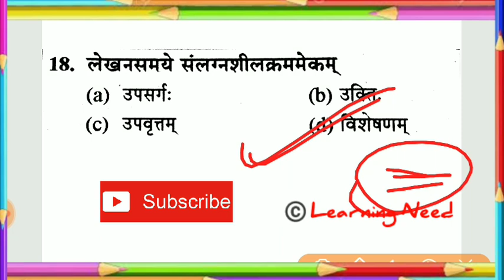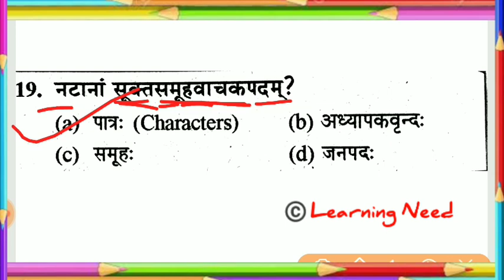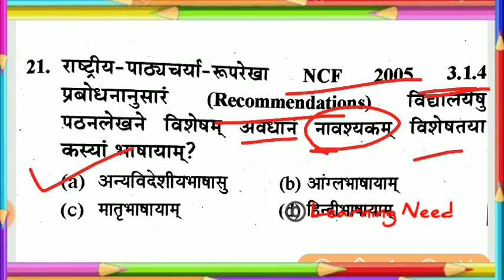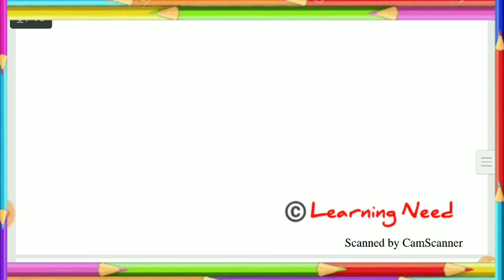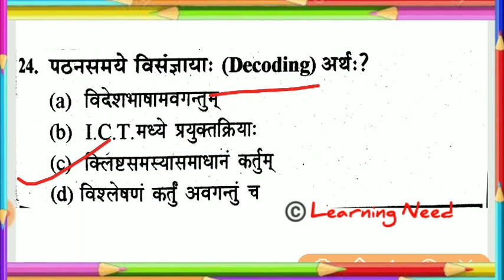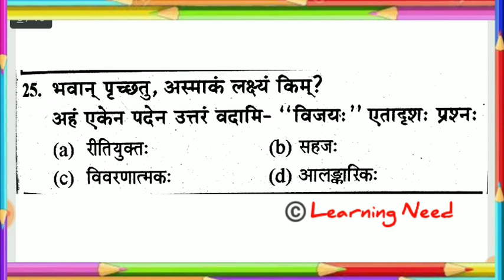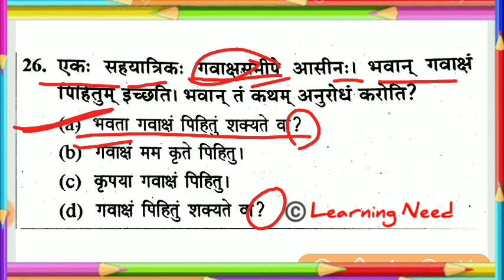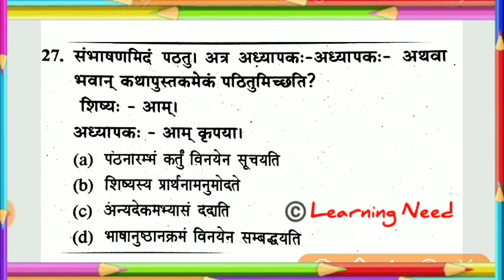संस्कृत || CTET 2020/ Sanskrit Class || सिलेबस आधारित प्रश्न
Top Sanskrit Books for CTET/UPTET -
Agrwal Examcart

Sanskrit Ganga Publications

Arihant Publications

Editing App - DU Recorder & Picsart